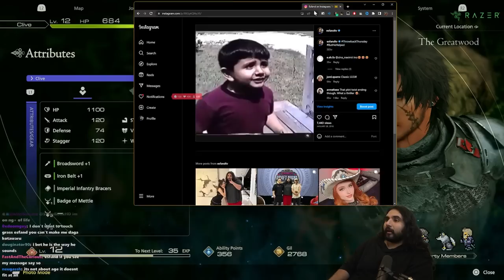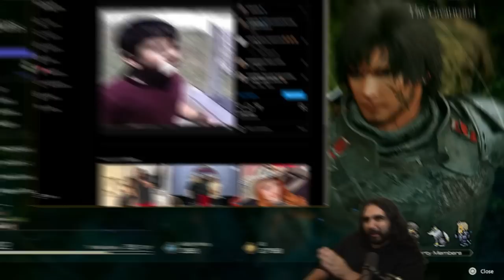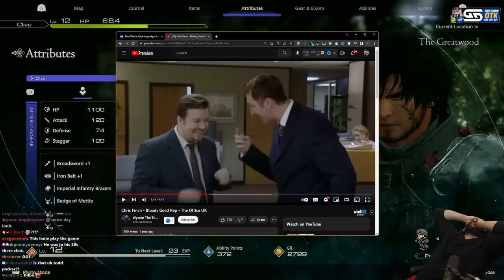The Best RPG in YEARS… | FINAL FANTASY 16 GAMEPLAY IS MINDBLOWING!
In Part 1 of the Final Fantasy 16 Playthrough we track down Benedikta, the dominant of Eikon Garuda which is the number 1 challenge you face in the first 2-3 hours of ff xvi gameplay, you look for the person who killed your brother, but an intelligencer from Waloed, is on a mission to find supposedly, the same person, the elusive second Eikon of Fire. Hope you enjoy this early access footage of the first few hours of FF 16 as much as I did.

keychain.club/Esfand